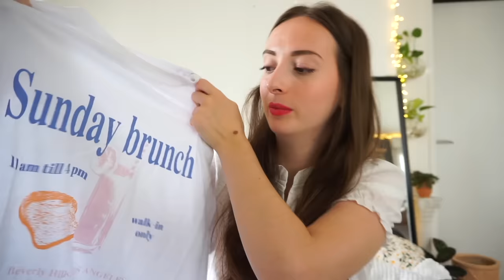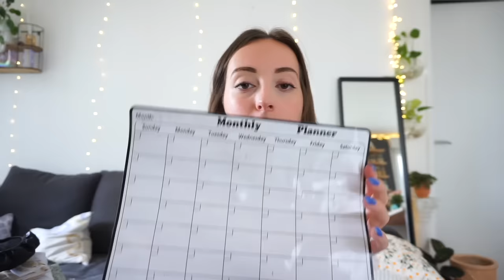BIG HAUL DE RENTREE : ACTION, PRIMARK (nouveautés) #9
Musique
LAKEY INSPIRED : chill day